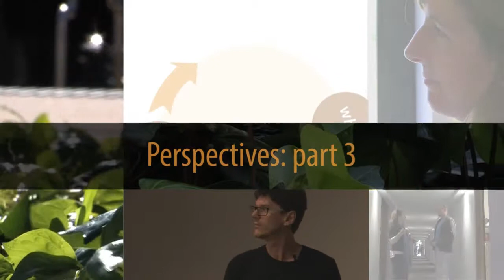Perspectives - part 3